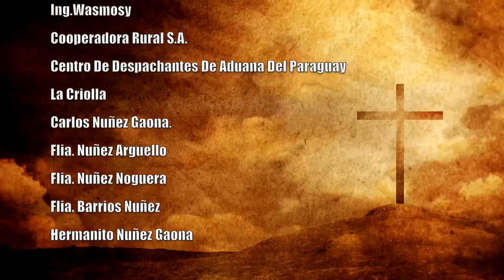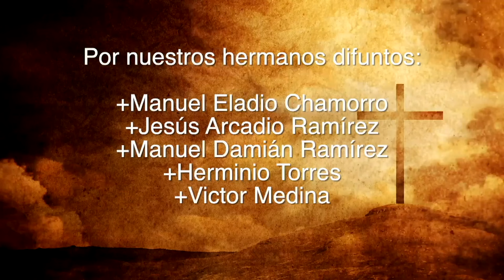Misa 06 de Diciembre 2023